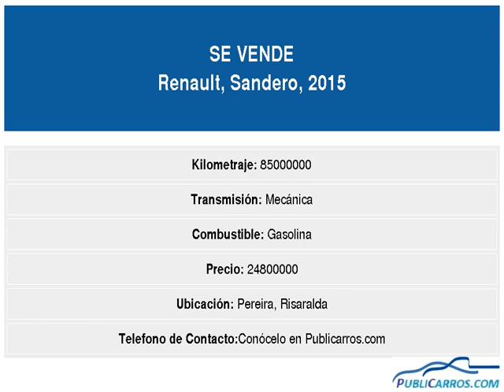Renault Sandero Año:2015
Se vende Renault Sandero Dynamique Mt 1600 cc 8v AA Precio $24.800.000; aire acondicionado; vidrios electricos; rines de lujo vidrios polarizados, pelicula de seguridad, sensores de reversa; alarma; bloqueo central con elevavidrios camara de reversa; soat hasta noviembre 14  de 2019 papeles al día, excelente estado; segundo dueño. Informes 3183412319